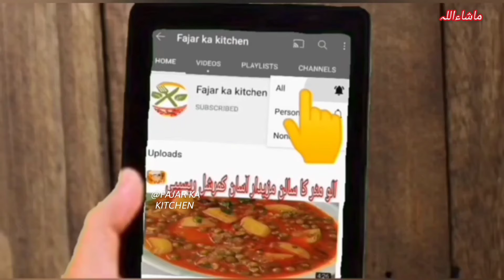Aloo Kofta gravy Recipe| صرف5 منٹ میں پہلی سحری میں یہ سالن بنائیں | New Sehri Special Recipe 2024